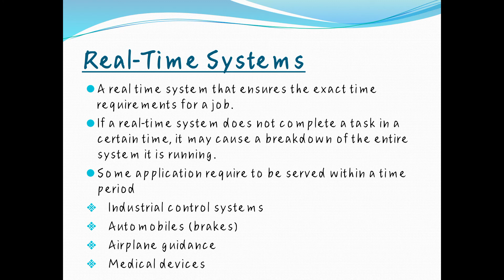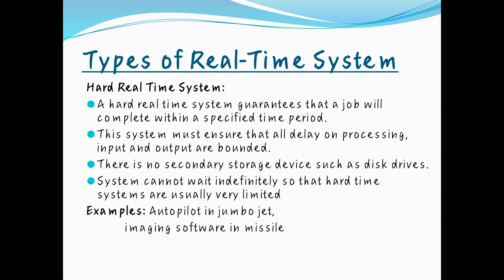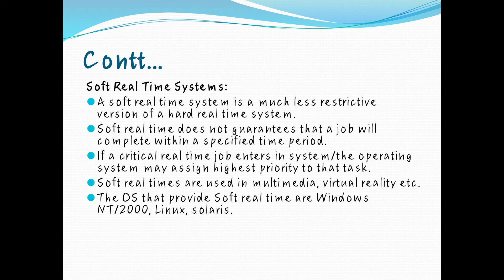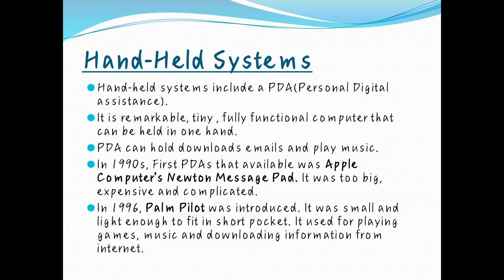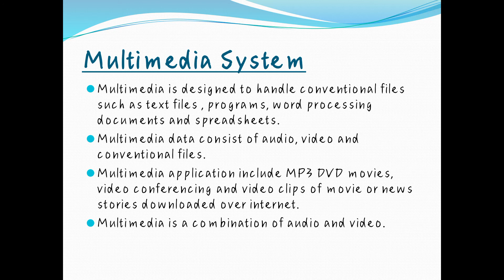Real Time System || Operating System || ADS || Handheld system || Multimedia system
Real Time System
 Operating System
 ADS
Handheld system
Multimedia system
Types of real time system
Hard real time
Soft real time
Which operating system used real time systems
Os
PDA